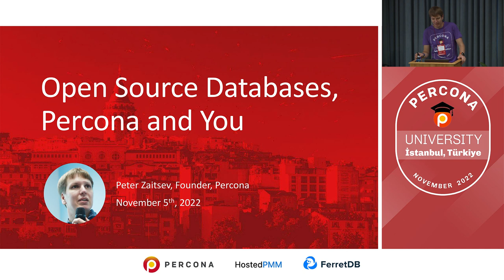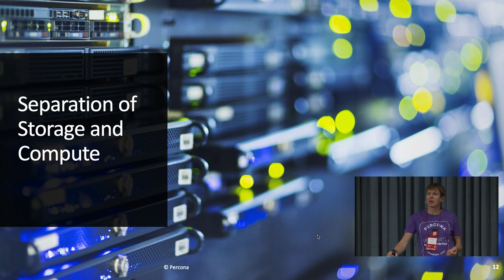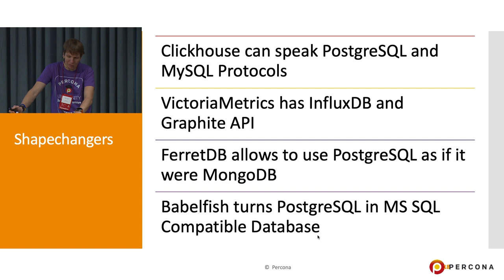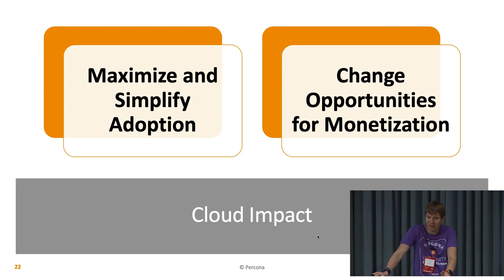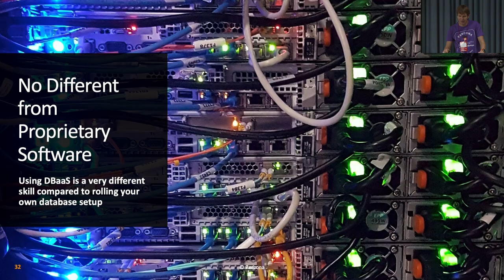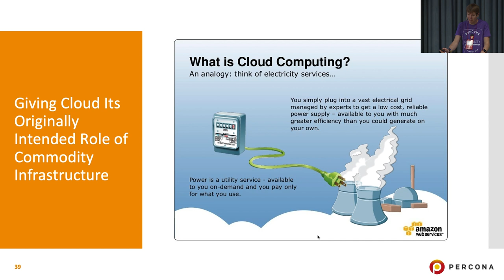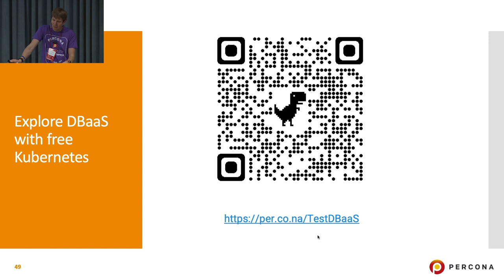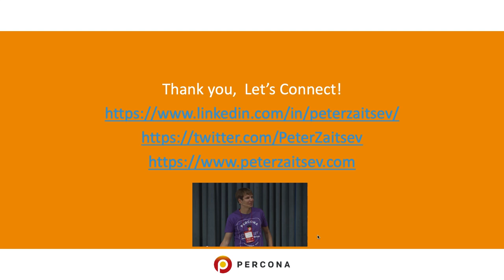State of Open Source Databases and how Percona Contributes, Peter Zaitsev - Percona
Peter Zaitsev, Founder at Percona
As one of the foremost experts on OpenSource strategy and databases optimization, Peter leveraged both his technical vision and entrepreneurial skills to grow Percona from a two-person shop to one of the most respected open source companies in the business. Peter is also a co-author of High Performance MySQL: Optimization, Backups, and Replication, one of the most popular books on MySQL performance.

Percona University is a series of free technical events that have been hosted by Percona in various cities around the world since 2013. Percona uses these events to share unbiased open source database expertise with the community, users, and organizations. Percona is a leading provider of unbiased open source database solutions that allow organizations to easily, securely, and affordably maintain business agility, minimize risks, and stay competitive.